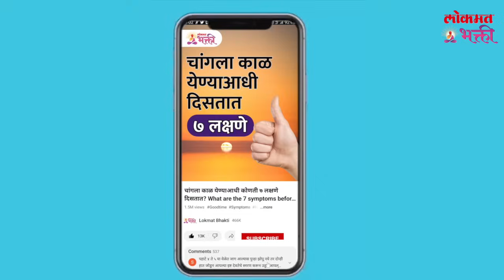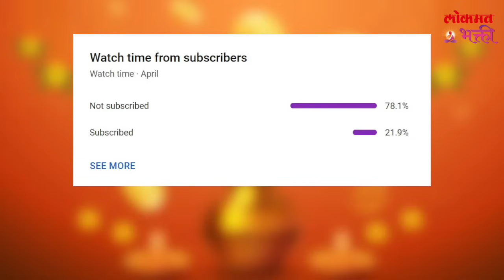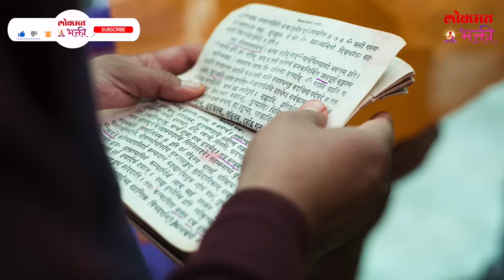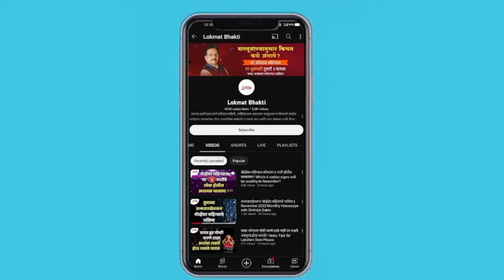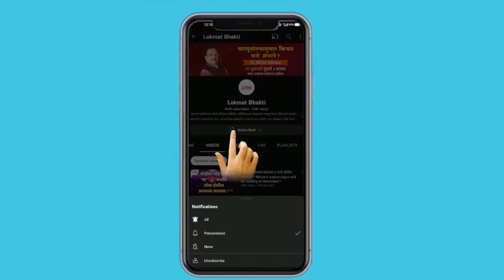Kanya Ras September 2024 Kay Ghadanar? | KA3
कन्या रास सप्टेंबरमध्ये "या" घटना घडणारच | Kanya Ras September 2024 Kay Ghadanar?